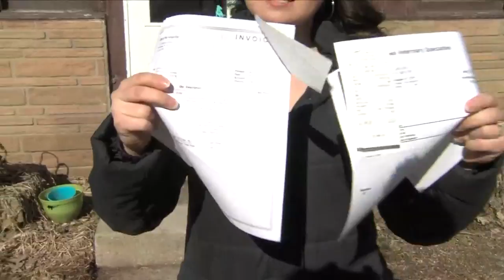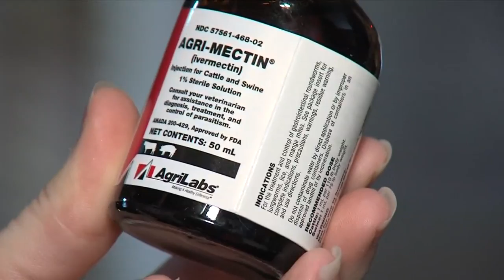Woman charged with animal neglect shares her story with Local 5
Tina Petraline allowed Local 5 cameras into her home.